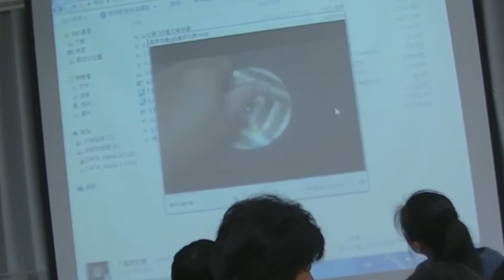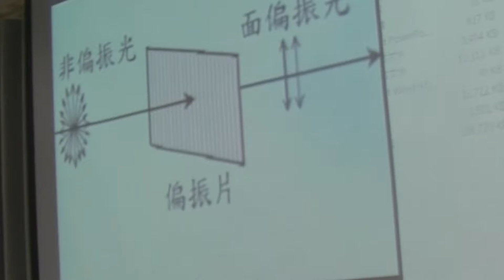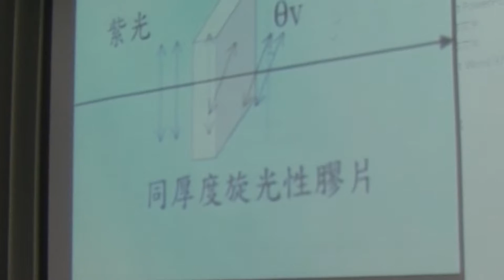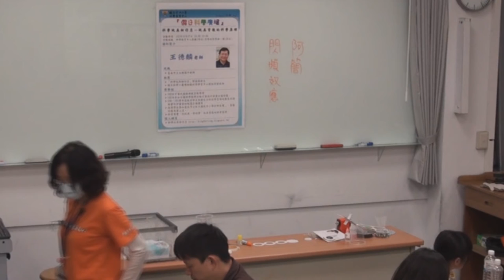[假日科學廣場] 科學玩具柑仔店-玩具背後的科學原理 3/4 (魔鏡)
103秋季 假日科學廣場

主講：王德麟
活動時間：2014/12/27（六）